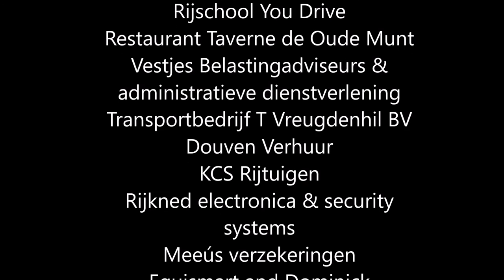Rodinde Rutjens in Horst 2016